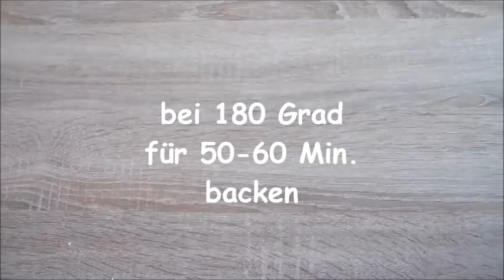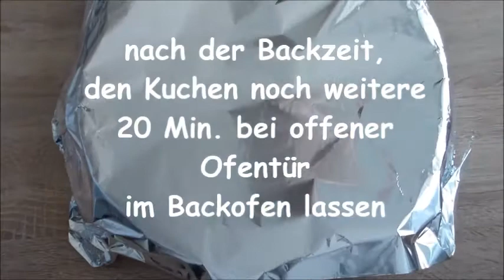Rezept: einfacher Klassischer Käsekuchen / Cheesecake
In diesem Video zeige ich euch ein ganz einfaches Rezept für einen klassischen Käsekuchen.

Rezept für 1 Springform (Durchmesser: 28 cm):
- etwas Butter

Für den Boden:
- 250 g Mehl
- 60 g Zucker
- 1 EL Wasser
- 1 Ei
- 125 g kalte Butter
- 1 Prise Salz

Für den Belag:
- 750 g Quark
- 125 g Zucker
- Zitronenabrieb von einer Zitrone
- 4 Eier
- 1 Prise Salz
- 60 g geschmolzene Butter

Ich wünsche euch ganz viel Spaß bei der Zubereitung! ;)